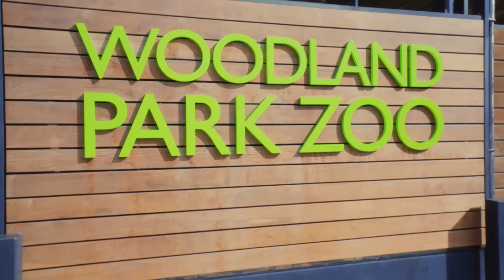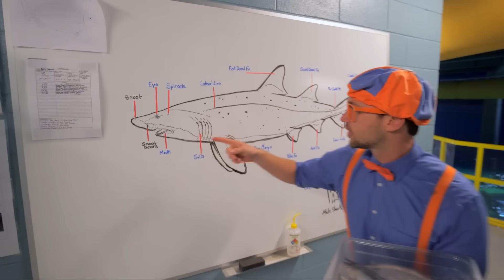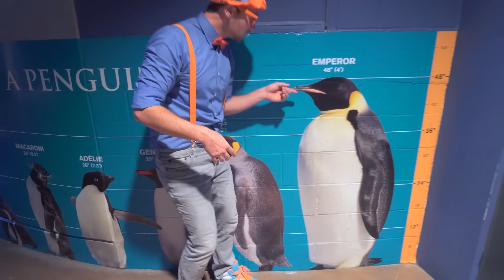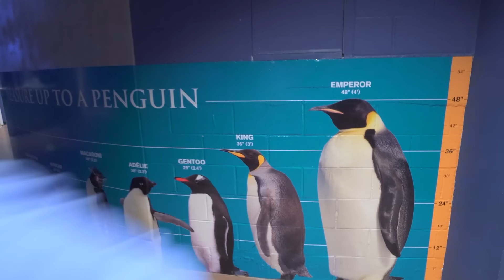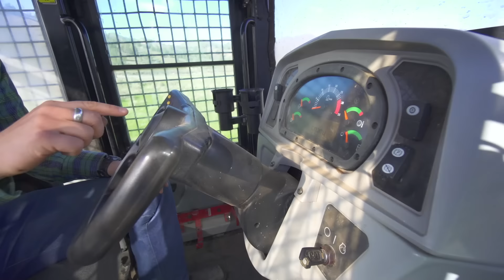Playing at the Zoo with Blippi! - Blippi Feeds Animals | Animal Videos for Kids | Blippi Toys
Which animal is your favorite? Blippi feeds and plays with all the animals at Woodland Park Zoo. In this brand new Blippi episode for kids your child will learn all about animals, colors, shapes, words and numbers! Come along for the ride with this educational video for kids by Blippi!